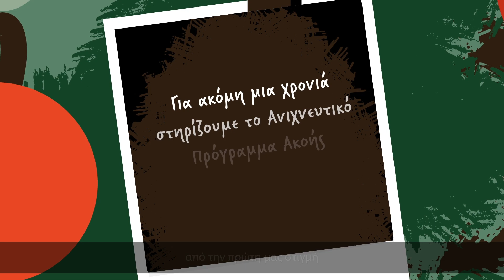Cyta | Χριστουγεννιάτικες Ευχές 2019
Η επικοινωνία έχει δύναμη κι εμείς, πιστεύουμε σ’ αυτήν!
Στηρίζουμε την επικοινωνία από την πρώτη στιγμή, γι’ αυτό συνεχίζουμε να στηρίζουμε το Ανιχνευτικό Πρόγραμμα Ακοής Νεογνών του Κέντρου Προληπτικής Παιδιατρικής,
…γιατί η επικοινωνία είναι δικαίωμα κάθε παιδιού που έρχεται στον κόσμο.

Καλές γιορτές και πολλές ευχές για ένα 2020 γεμάτο με στιγμές επικοινωνίας!